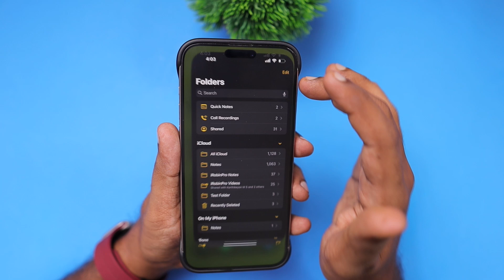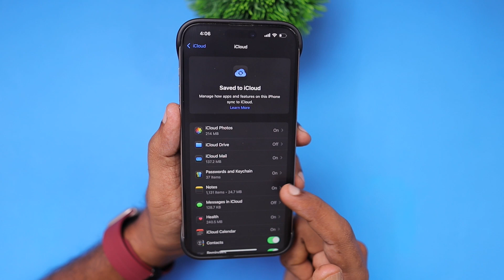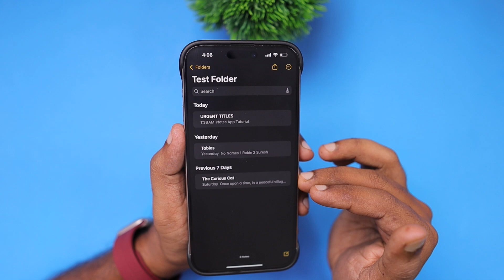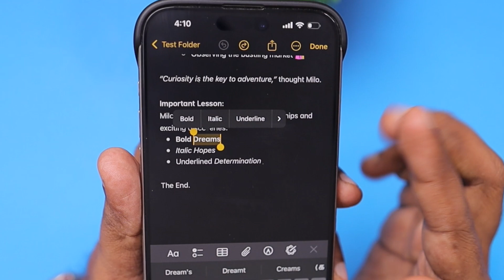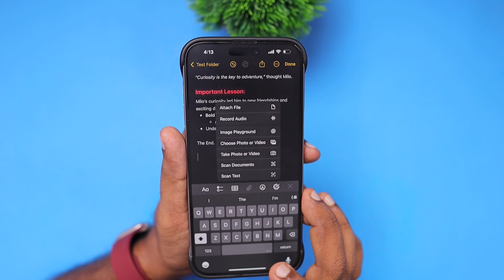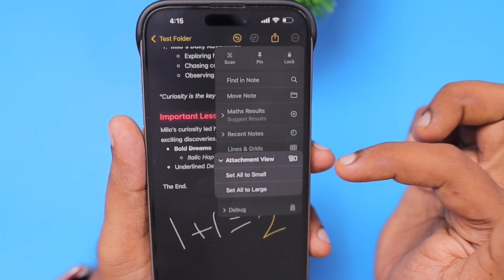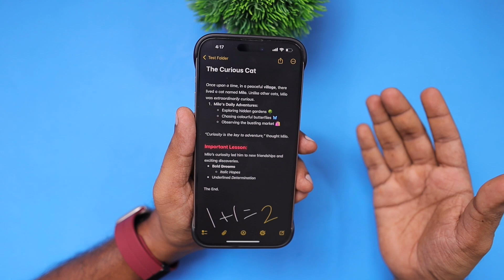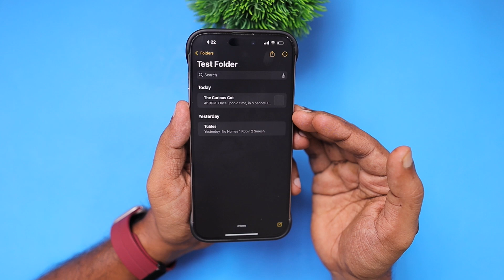iPhone NOTES App 😱 இவ்ளோ Features இருக்கா⁉️ Use பண்ணறவங்க கூட Miss பண்ணுறாங்க! 🤯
How to Use Notes App ✍️ Beginner’s Guide to Features and Tips!

If you are new to iPhone or iPad, Then Don't forget to use Notes App. One of the best note taking app made by Apple. Full Beginners Guide to Start using Notes App on iPhone and iPad.

✅ How to create and organize notes
✅ Hidden Notes App features you didn’t know
✅ Using folders, tags, and smart search
✅ Lock and Unlock important notes
✅ Best tips to boost your productivity

📒 Start using the Notes App like a pro with these easy tips!

Timeline:
0:00 Apple Pages Intro
1:30 Folders
2:00 Quick Notes
2:30 Shared Notes
3:49 New Notes
4:54 Formatting a Note
7:13 Scan Document & Attachments
8:13 Markup Tool
9:23 Math Functions in Notes
10:22 Lock and Unlock Notes
11:40 Import and Edit PDF
12:23 iCloud Sync and Notes